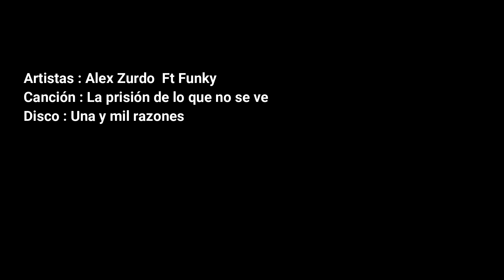Alex Zurdo La Prision De La Costumbre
La Prision De La Costumbre
alex zurdo